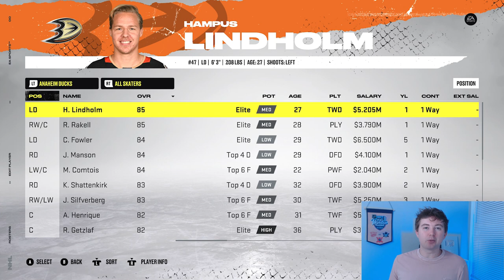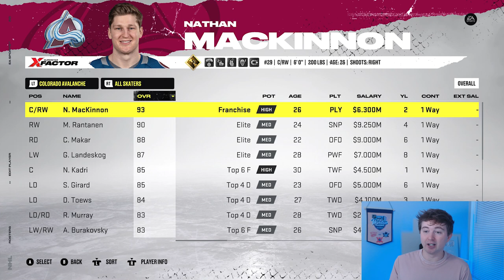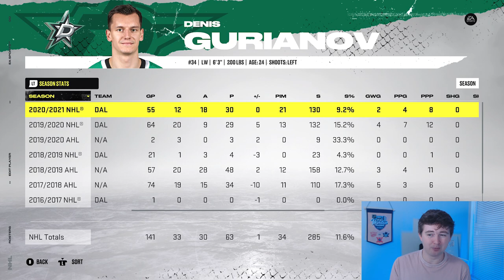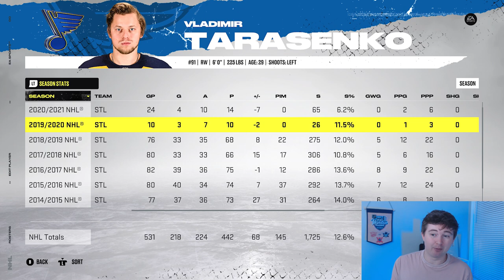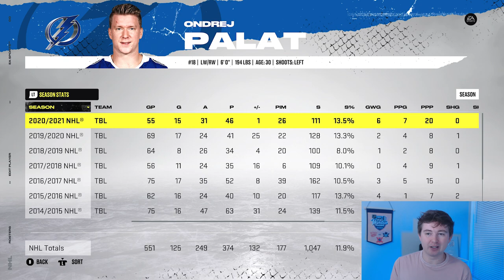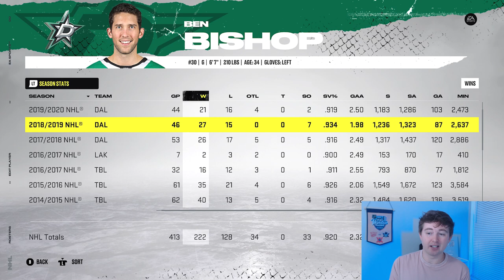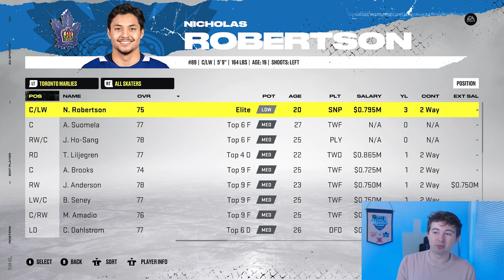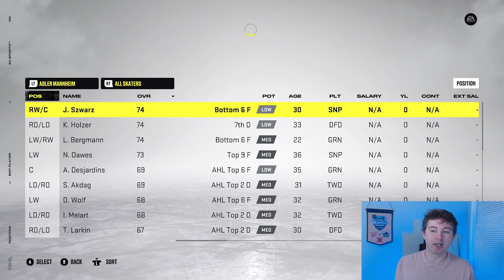NHL 22 RATINGS REVIEW | ALL NHL PLAYERS & GOALIES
NHL 22 ALL PLAYER AND GOALIE RATINGS AND POTENTIALS

In this video I give my review of all the NHL player and goalie ratings in NHL 22 as well as my reaction to the potential of some top prospects.